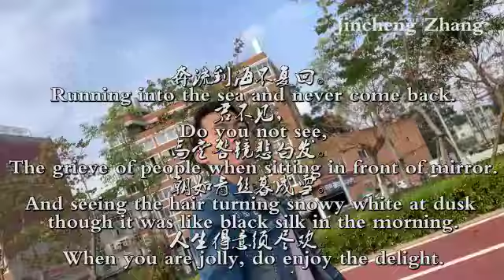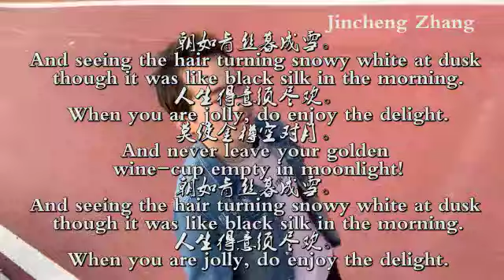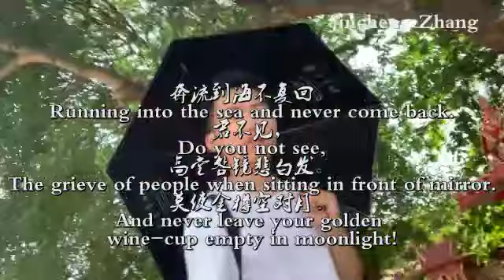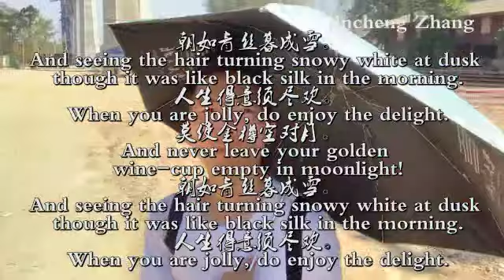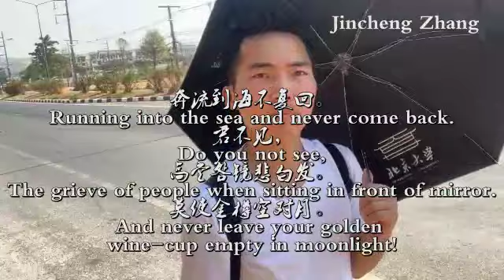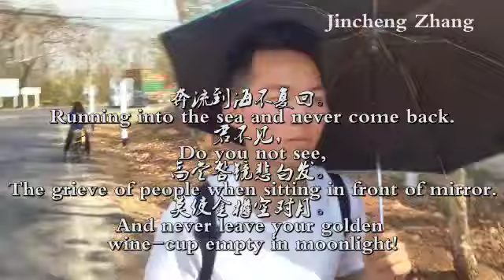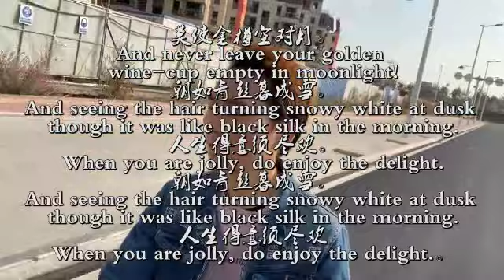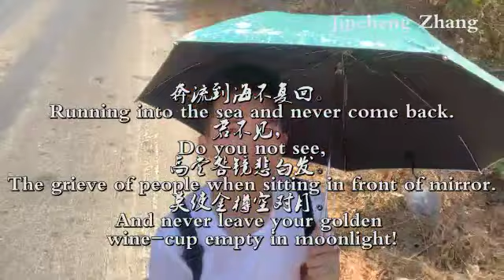Jincheng Zhang - Bargain (Official Lyric Video) (English Lyrics)